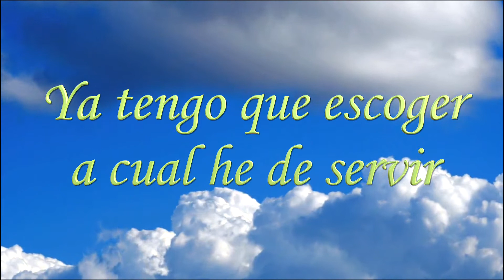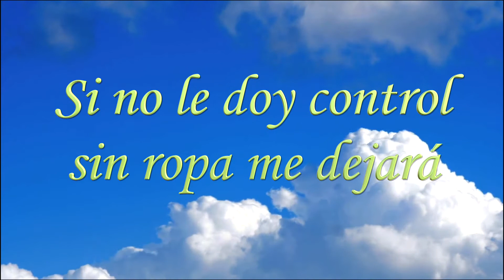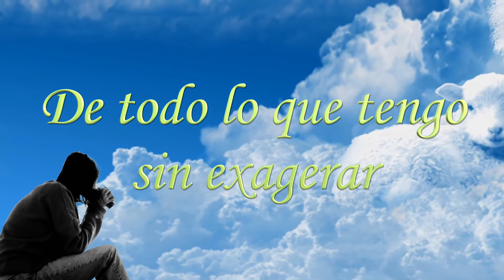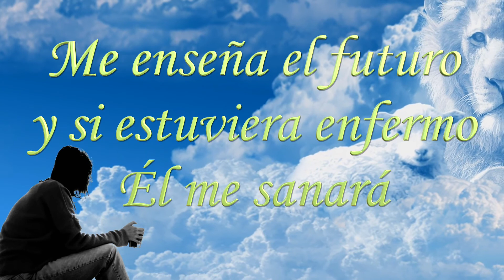Dos Seres-Pista-Gabriel Paredes